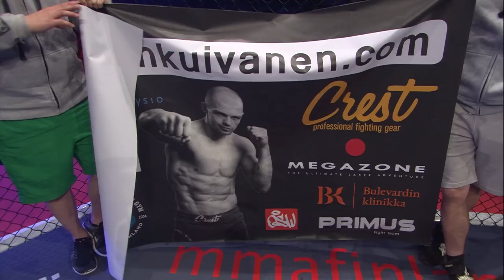CAGE 38 Anton Kuivanen vs Tetsuya Yamada Full Fight MMA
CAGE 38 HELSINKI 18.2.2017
Main Event
Anton Kuivanen vs Tetsuya Yamada
Anton's next fight is at CAGE 42 on 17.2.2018.